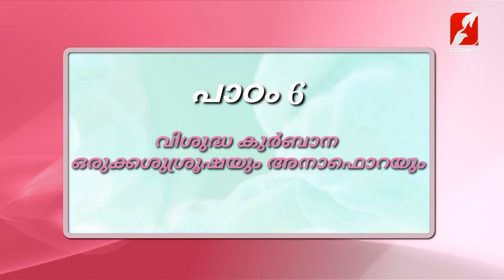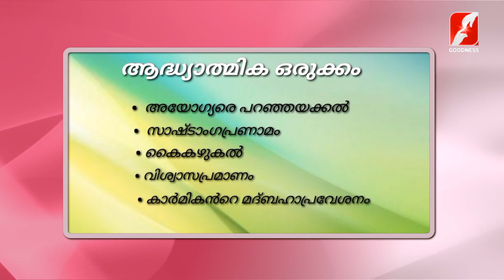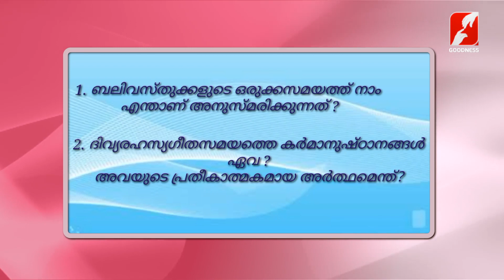സീറോ മലബാർ കാറ്റിക്കിസം |STD 9|CHAPTER 6|PART 1|RAKSHAYUDE PATHAYIL|GOODNESS TV